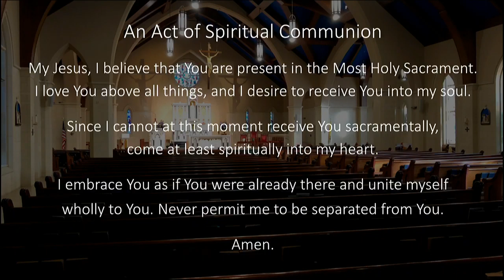The Solemn Liturgy of the Lord's Passion on Good Friday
Msgr. Peter Rau, Fr. Brian Bufford, Fr. Bob Frederick, Avery Daniel (seminarian).

Readings: Isaiah 52:13--53:12; Psalms 31:2, 6, 12-13, 15-16, 17; Hebrews 4:14-16; 5:7-9; John 18:1--19:42